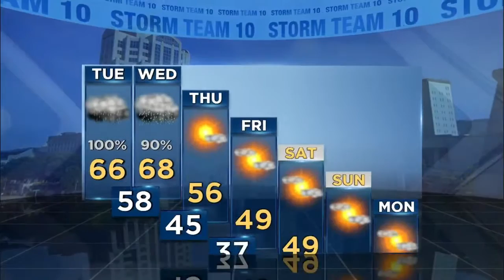6P Main WX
6P Main WX